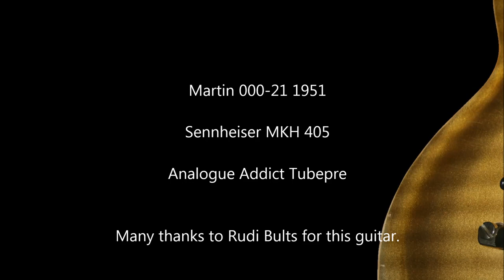Martin 000-21 1951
One day Rudi Bults showed me this Martin 000-21 from 1951 and i had to have it.

Martin - Sennheiser MKH 405 - AA Six - DAW

Backingtrack